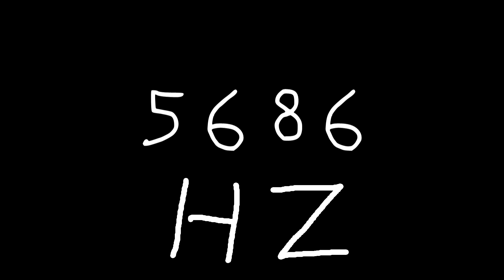5686 hz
Just sound.

chords
sounds
noise
tone
noises
tones
audio
wave
waves
sin
sine
sinus
sinoid
heart
heartbeat
resonancy